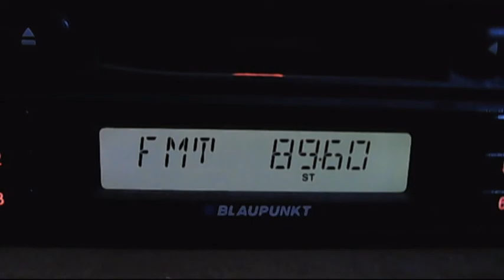fm dx horizont koriten 1:04